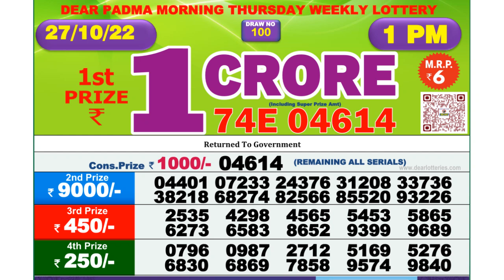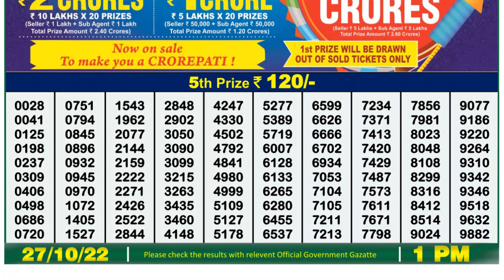🔴 Lottery Sambad Live 01:00pm 27/10/2022 Morning Nagaland State Dear Lottery Result Pdf Download